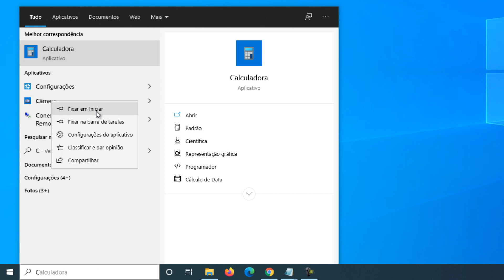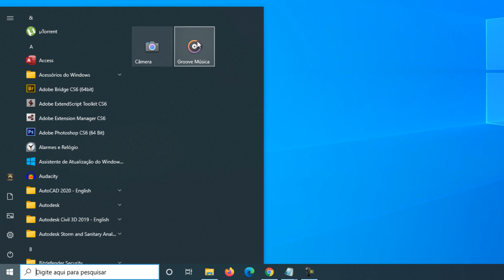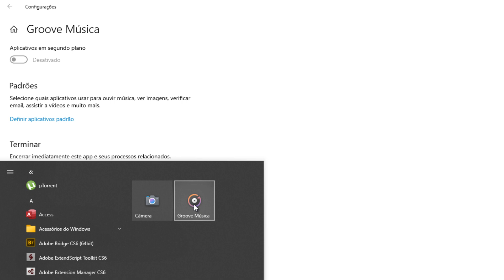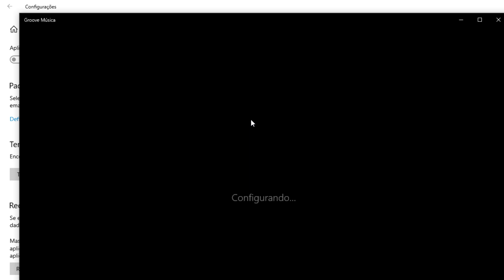Como resolver problemas com aplicativos instalados no Windows 10?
Veja como resolver problemas com aplicativos no Windows 10, a forma mais simples e prática para solucionar qualquer problema.